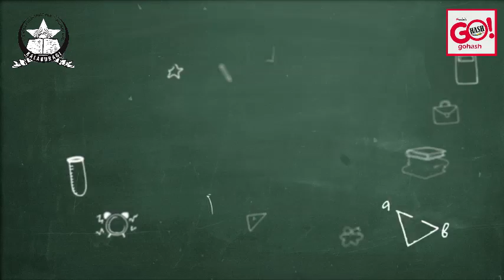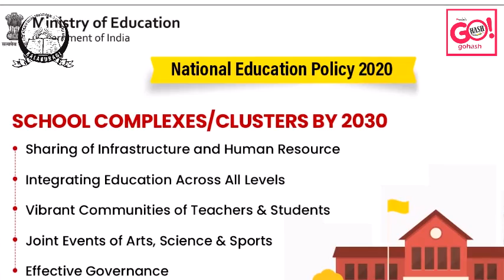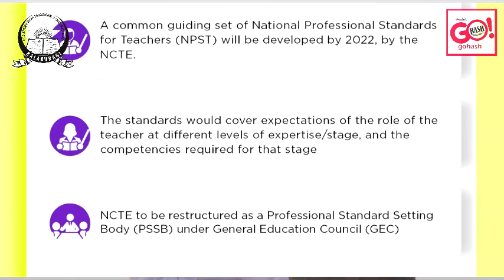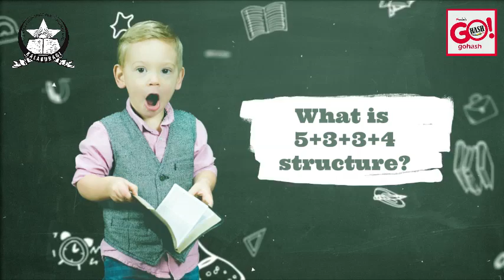EXPLORING NATIONAL EDUCATION POLICY 2020 | EP 4 | TEACHERS